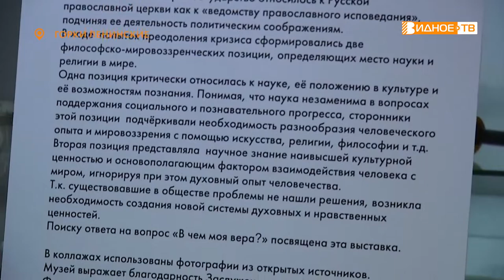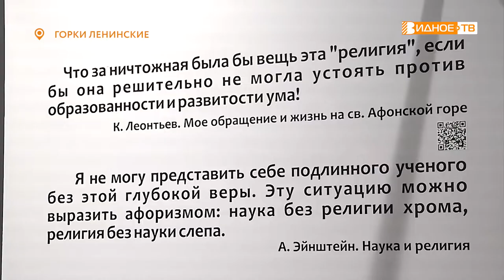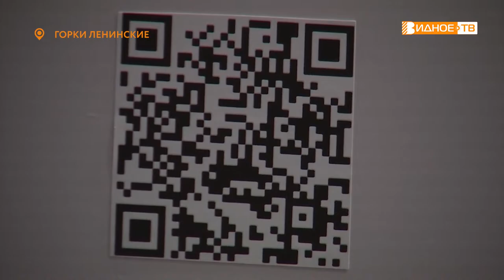ВЫСТАВКА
В Научно-культурном центре музея-заповедника «Горки Ленинские» открылась необычная выставка. Она получила название «В чём моя вера?».